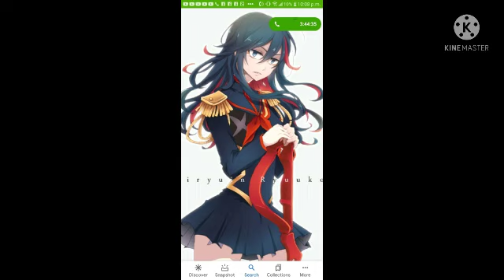what if ryuko was in one piece part 1